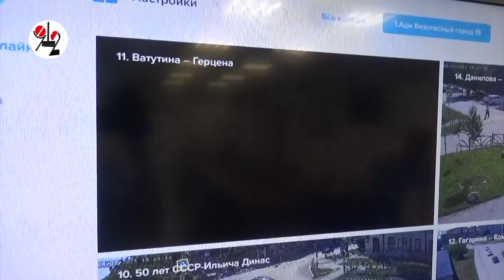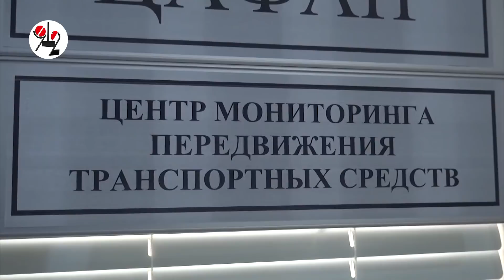ГИБДД обзавелась всевидящим оком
Результативные задержания уклонявшихся от наказания посыпались десятками.